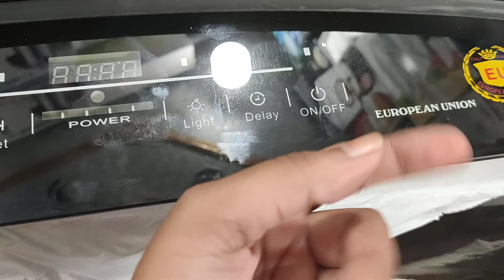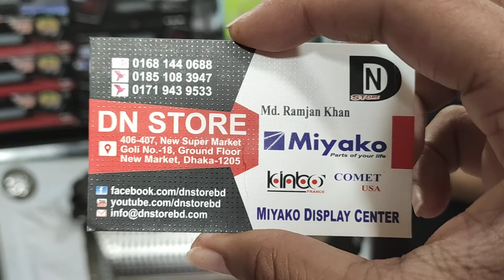রান্নাঘর এর জন্য চিমনি কিনুন👉বাজারের সবথেকে কম দামে চিমনি কিনুন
মাথা নষ্ট অফার 😱৬০০ টাকায় রেডিমেড থ্রি পিস কিনুন 😍

New ঝুমকা চুড়ি কালেকশন 🥰/১০০ টাকা থেকে Antic ঝুমকা চুড়ি কিনুন

সিকুয়েন্স কাজ এর Open Shirt 👚ও Round Shape এর কুর্তি 👗কালেকশান 🥰

আপনার Shop এর ভিডিও এর জন্য Massage করুন.. আমার Facebook page এ লিংক👇☺

Click Here
কম দামে সেলুলাইট China Shoe কিনুন👢👡Buy Selulight China Shoe In Bd ☺

Jumpsuits কিনুন কম দামে 💃Buy Best Quality Jumpsuits At Low Price In Bd💃

গাউসিয়া মার্কেট এর ব্রেসলাইট কিনুন😱/চমৎকার ডিজাইনের ব্রাসলাইট🥰🥰

পূজায় কিনুন গর্জিয়াস পার্টি পার্স👝/Buy Party Purse For Puja 😍

মাথা নষ্ট অফার 🥰৬০০ টাকায় রেডিমেড থ্রি পিস 😱/যে কোন সাইজ এর /Buy Readymade 3-piece In Wholesale Sh

ইরানি বোরখা বাজার এর বোরখা কালেকশন 😍Irani Borkha Bazar Borkha Price And Details😍

Exclusive White Tops Collection 😍Buy White Tops In Bd🥰🥰

১০০০ টাকায় অনলাইনের জনপ্রিয় 4 পিস কালেকশন 😍😍/Buy Net 4 piece In Bd

বিভিন্ন ধরনের মেকাপ ব্রাশ সেট কালেকশন 💁Buy Make Up Brushes In Bd 😍

১০০০ টাকায় অনলাইনের জনপ্রিয় 4 পিস কালেকশন 😍😍/Buy Net 4 piece In Bd